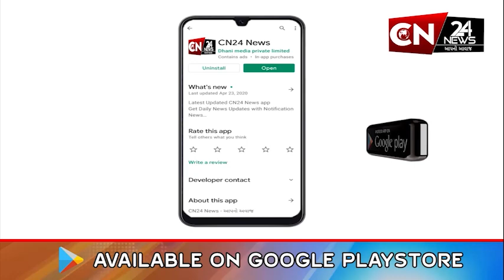રાજકોટ : શહેરની સાથે જીલ્લાના અનેક ગ્રામ્ય વિસ્તારમાં વરસ્યો વરસાદ